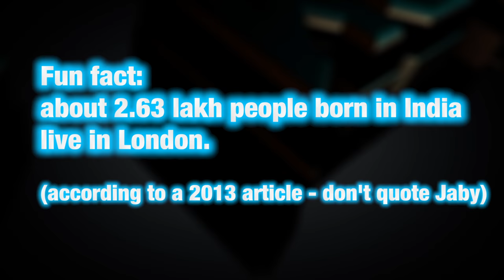WAZIR | Trailer Reaction & Discussion by Belinda, Jordan and Jaby!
~JABY KOAY~
TWITTER, INSTAGRAM, PERISCOPE: @jabykoay